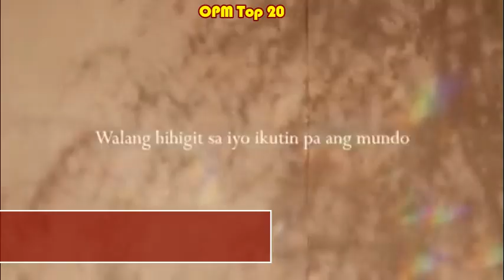OPM Top 20 [November 12, 2022]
The biggest local hits across the Philippines for the week ending 12 November 2022, compiled based on their placements in my main music chart, Philippines Top 40 which tabulates almost 200 songs every week